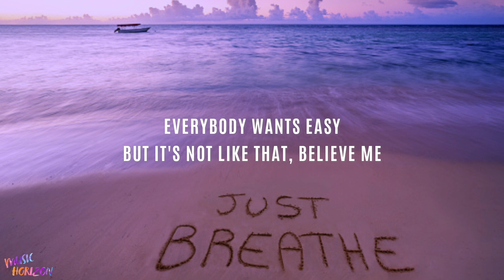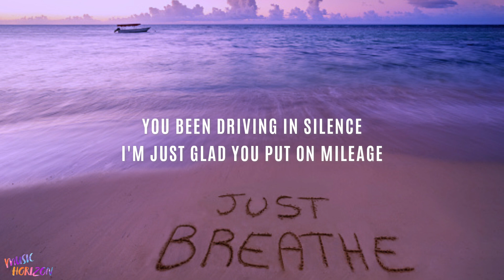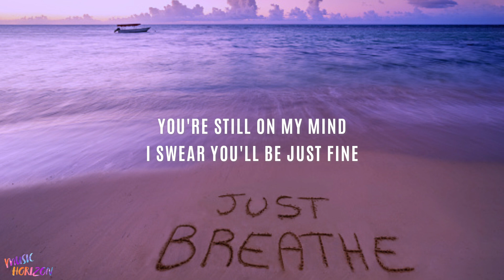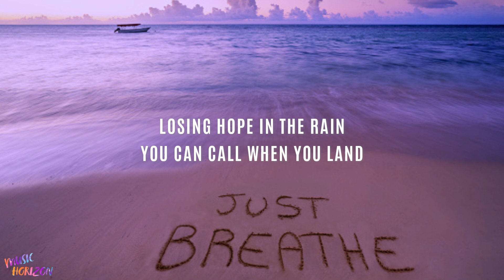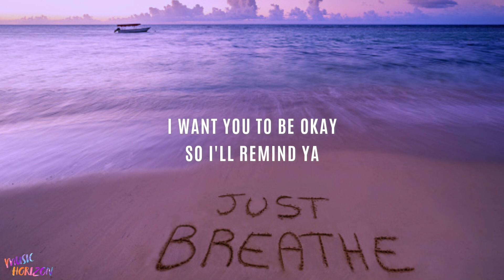Jeremy Zucker - OK (Lyrics)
♫♫ Jeremy Zucker - OK  ♫♫

Everybody wants easy
But it's not like that, believe me
Oh, it's fleeting
You've been in this rut for a long time

You look perfect, and you're worth it
But inside I know you're hurting
Are you eating?
Are you sleeping all right?

I know you're tired
I know you're anxious
You wanna die
Don't wanna say it
It's in your eyes
You're giving up this time

Ooh
I won't let you do it
I know it's a lot sometimes
We'll get you through it

And I
Barely recognize ya
I want you to be okay
So I'll remind ya

Just want you to be
Okay
Okay
Okay
Okay

You been driving in silence
I'm just glad you put on mileage
It's amazing
What you do with a clear mind

You got out of your home
Facing the world after days all alone
It's brave and it's hard
But I guess one day at a time
You're still on my mind
I swear you'll be just fine

Ooh
I wont let you do it

And I
Barely recognize ya

Fine on your ride home
When you're leaving all alone
Everyone seems to believe
In a new philosophy

And that shit doesn't work
They don't know how you feel
They dont see where it hurts
I'm in debt to you still
Losing hope in the rain
You can call when you land
I can handle the pain

And I
Barely recognize ya

Okay
Okay
Okay
Okay
Okay